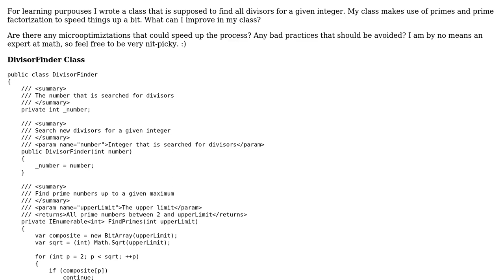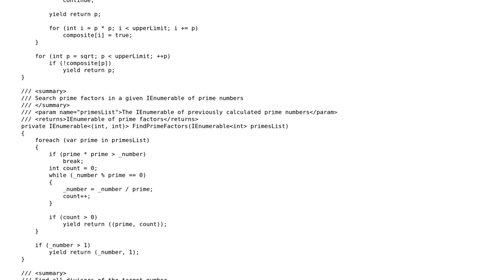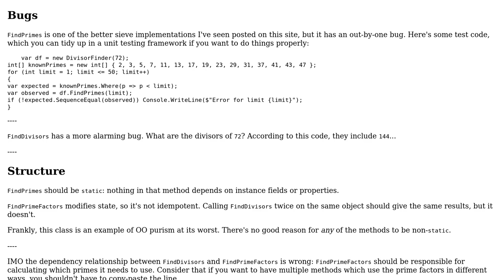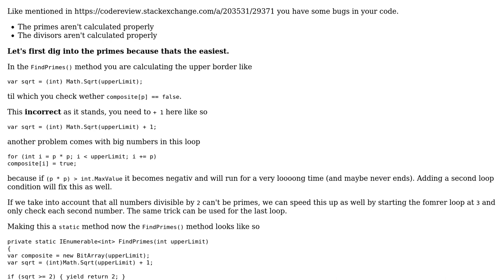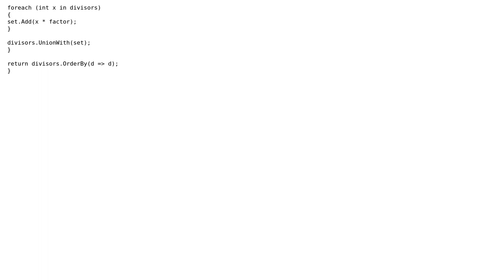Calculate divisors using prime factorization (2 Solutions!!)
Calculate divisors using prime factorization

With thanks & praise to God, and with thanks to the many people who have made this project possible! | Content (except music & images) licensed under CC BY-SA | Music | Images & others | With thanks to user Peter Taylor user Heslacher user 766F6964 and the Stack Exchange Network Trademarks are property of their respective owners. You are responsible for your own actions.